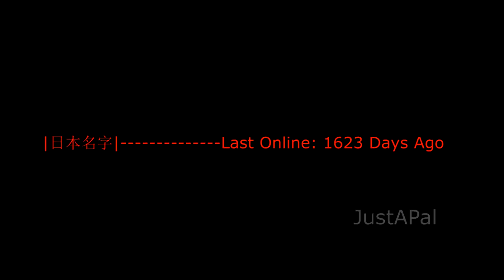MMOs in a nutshell - AI transformed video. EbSynth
Made using a truck load of AI.

Main tools used:
EbSynth - beta
Artbreeder